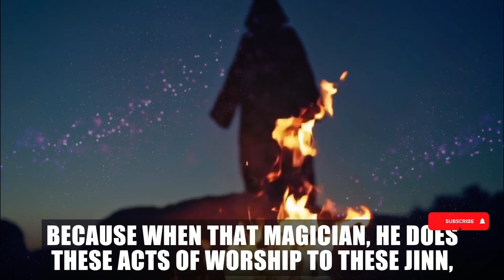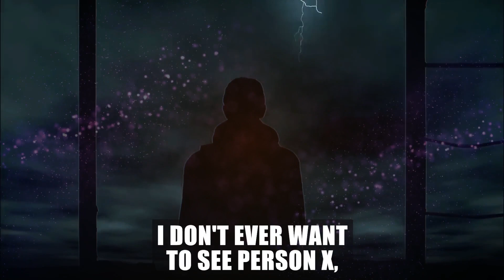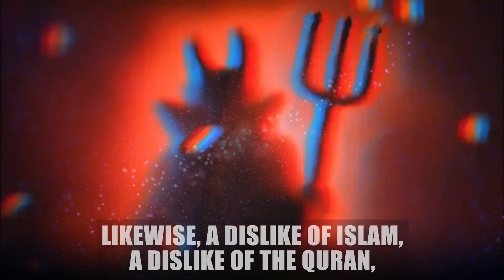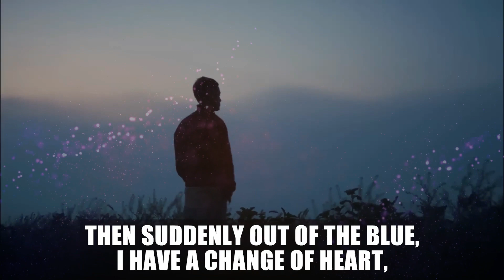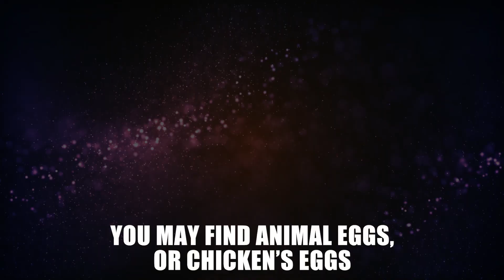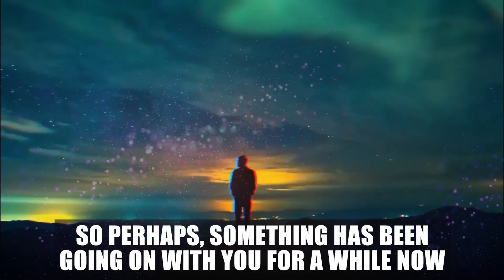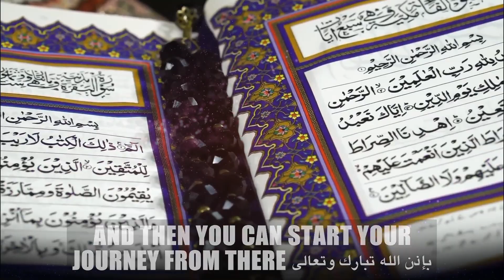signs black magic has been don